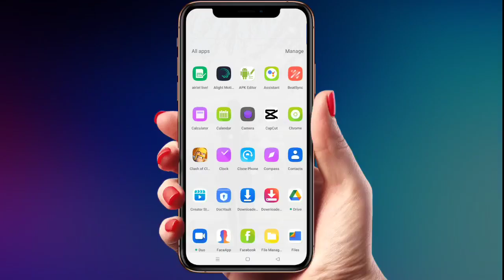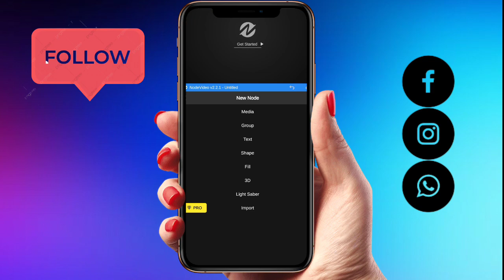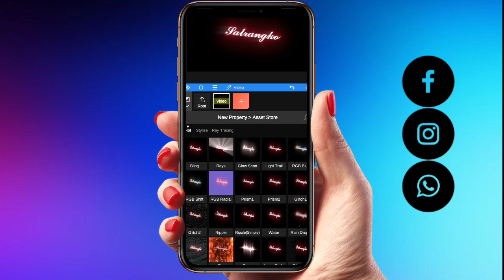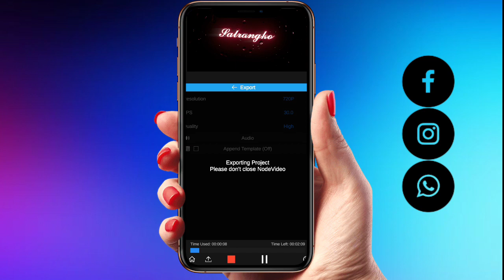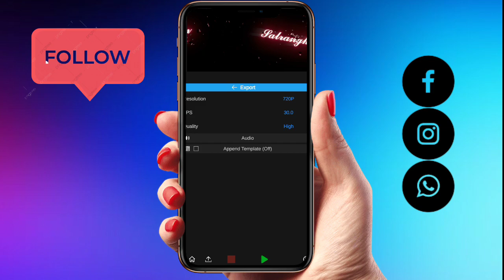Maikai Glowing Effect Video Tarigen || Garo Lyrics Tutorial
Rimchaksua Nasimang Sakantikon Angni Channelo Na, Ripeng Rang Na Gital Gipa Mande Ongode Subscribe Ka.a Chi Dakchakna Mana.Aroba  Mitelna Namnikbea Nasimangni Nambe Gipa Support Na Mikanchina Daken Support Ka.angkobo, Anga Nasimangni Namnik Gipa Rang Ko Upload Kana Joton Kagen Mana Gita.Aro Ba Dingtan Mancha Mitelana Namnikbea Angko Support Karon Gipa Ko..MITELA SAKANTIKON 🙏🙏🙏

Maikai video editor kagen

maikai whatsapp status

maikai whatsapp status tarigen

glowing effect video

maikai kinemaster editor kagen